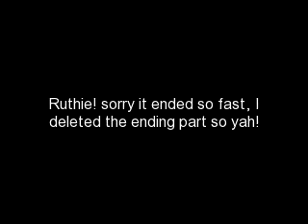I got.........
its super cute!